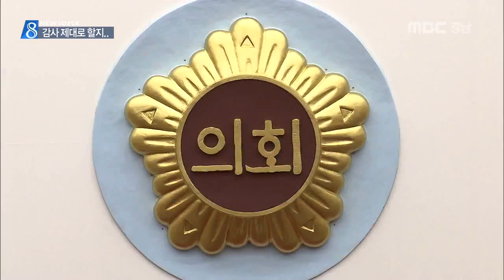MBC경남 뉴스데스크 2015 11 02 행정사무감사 쟁점은?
경상남도와 교육청 등 도내 주요 기관에 대한
도의회 행정사무감사가 모레(4) 시작됩니다.

지역 최대 현안인 무상급식 갈등은 물론
경상남도와 교육청 역점 사업에 대한
여야 의원들의 질타가 이어질 전망입니다.

윤주화 기자.

지난해에 이어 올해도 무상급식 갈등이
행정사무감사의 주요 쟁점이 될 전망입니다.

1년 넘게 뽀족한 해법이 나오지 않는 가운데
야당 의원들은
유상급식으로 인한 학부모의 부담과
중복 감사 논란 등 홍준표 지사의 책임론을,

여당 의원들은 도의 지원을 거부한
박종훈 교육감의 '경남형 무상급식' 실체를
따져물을 것으로 보입니다.

역점사업의 경우 경상남도는
서부권 대개발과 진해 글로벌테마파크 등
막대한 재정이 드는 사업과
창원시와 갈등을 일으킨 마산로봇랜드,
롯데 특혜 의혹을 산 김해관광유통단지
조성 사업이 도마에 오를 전망입니다.

여기에, 재정건전화를 앞세운
잇단 기금 폐지 방침과
각종 SOC사업의 지지부진한
추진 현황에 대해서도
문제 제기가 잇따를 걸로 보입니다.

도 교육청의 경우 취임 직후부터 불거진
박 교육감 측근 인사 채용 문제와
경남의 낮은 학력 수준, 교장 공모제 등에 대해 여당 의원들이 일찌감치 자료 제출을
요구한 상탭니다.

오는 17일까지 이어지는
올해 도의회 행정사무감사 대상은
경남도와 교육청, 경남개발공사 등 모두 17곳,

집행부에 대한 감시와 견제,
도의회가 제 역할을 할 지
이목이 쏠리고 있습니다.